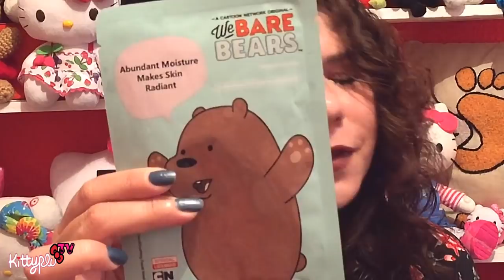Regrese a Miniso Julio 2018 (Haul, compras, CDMX)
❤ Una Sorpresa inesperada de Jackie (Hello Kitty, Sanrio, Alicia,

❤ Muchos, Muchos Regalos Mi Cumple (Hello Kitty, Loungefly,